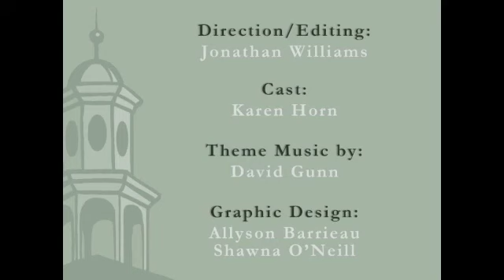VLCT Weekly Legislative Report Video Summary #2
The Vermont League of Cities and Towns is pleased to introduce our new series of weekly online video summaries containing highlights from our Weekly Legislative Reports. These concise video summaries will contain in depth coverage of the legislative issues impacting your municipality today!